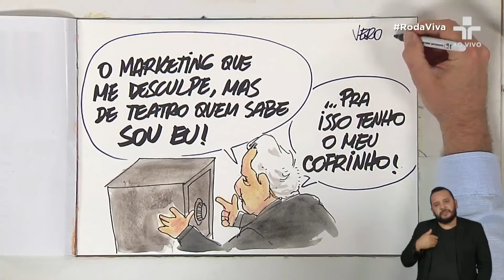Antonio Fagundes defende incentivos fiscais do estado para peças de Teatro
Antônio Fagundes, convidado especial do RodaViva nesta semana, responde sobre a sobrevivência das peças de teatro no Brasil e comenta sobre “demonização” das leis de incentivo à cultura.

O ator comenta sobre o cenário atual e cita a necessidade de um apoio estatal para todo movimento cultural, não apenas no teatro. Antonio acredita que as expressões culturais ajudam na formação de patrimônio histórico e educacional da população, e por isso, deve contar com apoio financeiro do governo.

O ator cita as diferenças de valores entre uma peça de teatro e uma partida de futebol, para justificar a importância dos patrocínios e incentivos fiscais.

“Tínhamos que lutar por uma política de estado para a cultura”, afirma o ator.